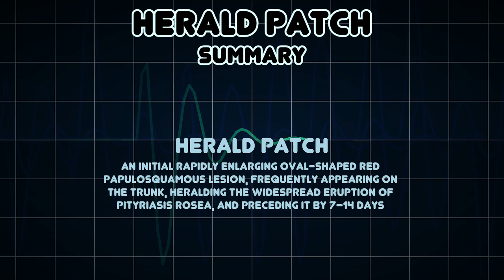Herald Patch (Medical Symptom)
Possible causes of Herald Patch (Medical Symptom)

An initial rapidly enlarging oval-shaped red papulosquamous lesion, frequently appearing on the trunk, heralding the widespread eruption of pityriasis rosea, and preceding it by 7–14 days